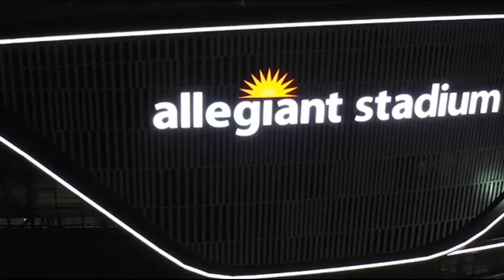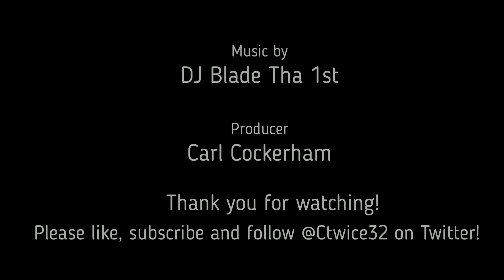Raider secondary to improve by subtraction as much as addition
A look at how Lamarcus Joyner and Erik Harris made the Las Vegas Raiders' secondary worse and how their departure itself makes it better.